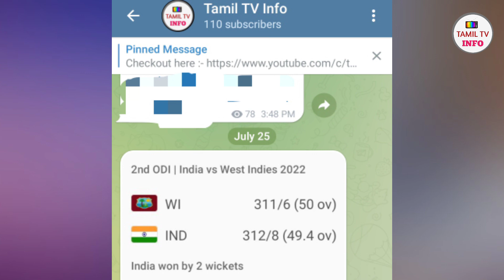AXAR'S ACCELERATION..! 🔥 How to watch IND vs WI 2nd ODI Cricket Match Highlights (Absolutely Free)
How to watch IND vs WI 2nd ODI Cricket Match Highlights (Absolutely Free) in Tamil